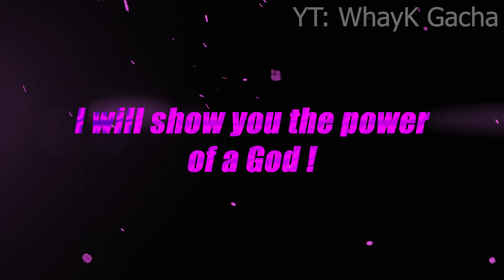What Happens if VEGETA And GOKU BLACK FUSE?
Do you like my custom Vegito? Who do you wanna see next? Lmk in the comments :D
NOTE: REUPLOADS ARE ALLOWED IF YOU GIVE PROPER CREDIT AND LINK MY CHANNEL!!!      NO PROPER CREDIT = REPORT!

More Gacha/Anime related videos to come!
If you liked it I would appreciate a like and a sub :) Feel free to leave tips for improving the video/sound quality in the comments and tell me what you liked or disliked.